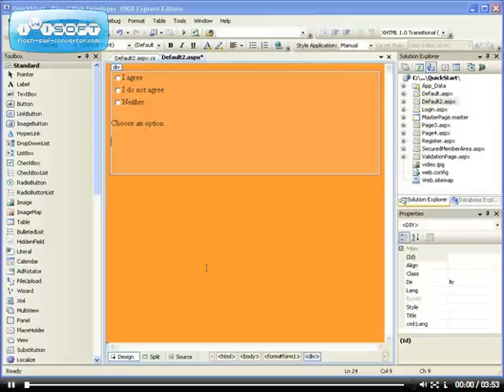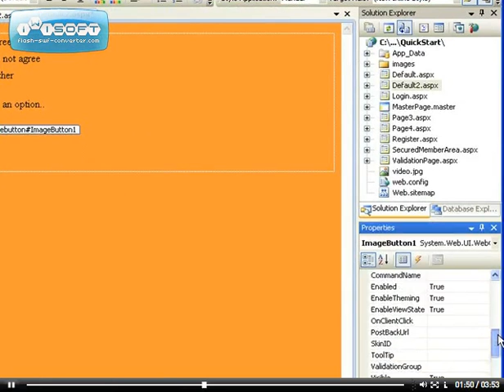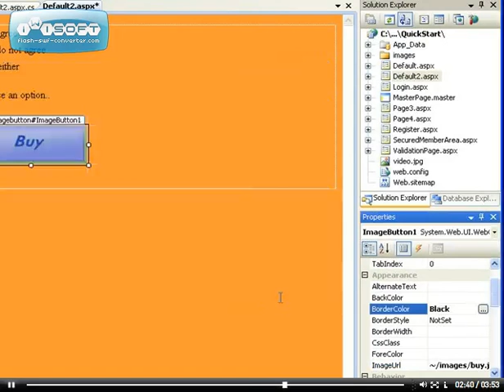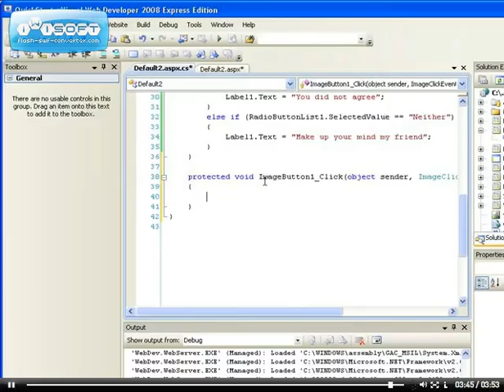37 - ASP.NET ImageButton Control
ASP.NET imagebutton control